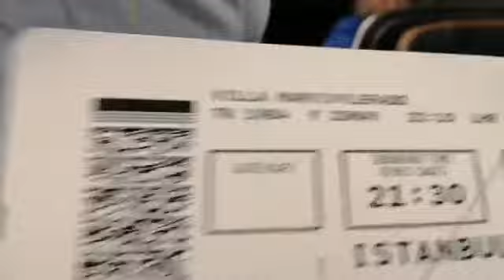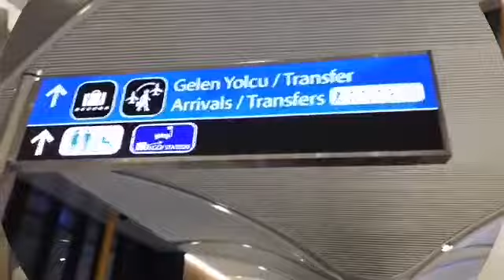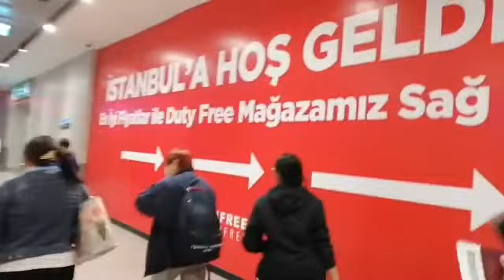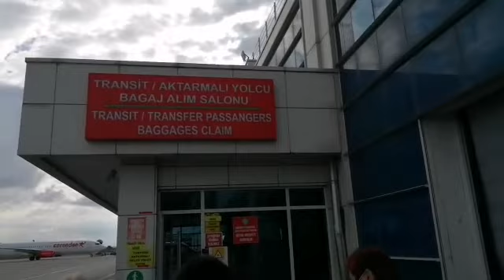Our journey to Turkey.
Hello this is the journey of the lifetime. I manage to video the most important place when it comes to heritage and rich history of Christianity